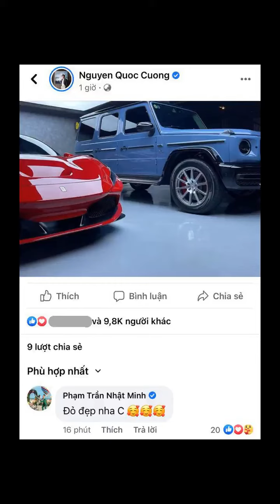Chưa vội lên tiếng chuyện ly hôn, Minh Nhựa đang bận đi comment dạo về siêu xe gần 30 tỷ đồng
Sau khi gây ồn ào khắp MXH thì vụ ly hôn của đại gia Minh Nhựa với người vợ đầu (tên Nguyễn Thị Phương Thuý, SN: 1982) đã có dấu hiệu lắng xuống. Một phần lý do có lẽ là vì cả 2 nhân vật chính đều chưa có bất cứ phát ngôn trực diện và công khai nào về vấn đề này, tất cả vẫn chỉ dừng lại ở bàn tán mà thôi.
Trước khi ồn ào nổ ra, đại gia này thường xuyên hoạt động trên cõi mạng nên trong thời gian này, nhiều người cũng không khỏi thắc mắc Minh Nhựa làm gì trong bối cảnh này? Câu hỏi đã có lời giải đáp khi hội hóng hớt "bắt gặp" phó tổng Long Thành đi comment dạo trên trang cá nhân một đại gia khác - Cường Đô La.
Theo đó, tối 25/2, Cường Đô La đăng bức ảnh bạ